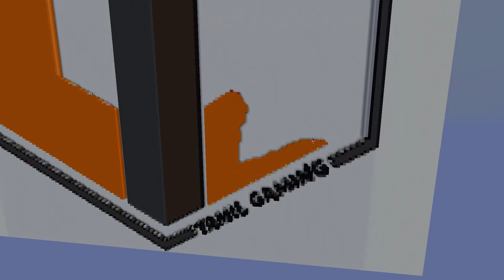TAMIL GAMING WALL OF FRAME